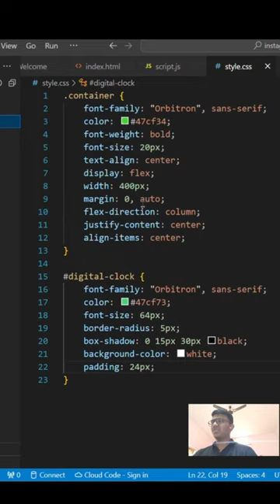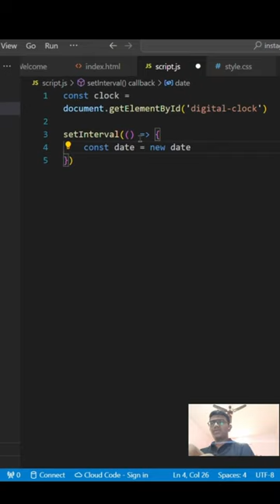Let's make a Digital Clock